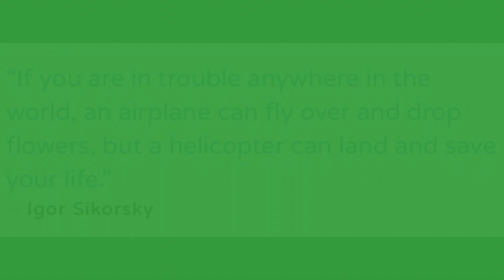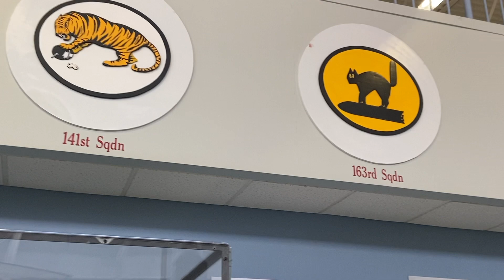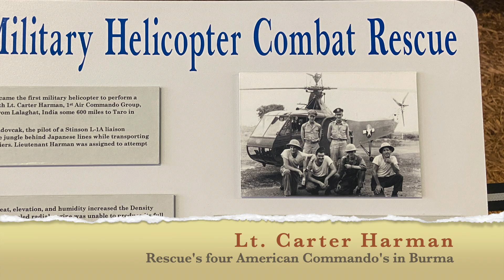Fort Rucker Alabama & the home of the U.S. Army's Aviation Museum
Today we visit the U.S. Army's Aviation Museum in Fort Rucker, Alabama and offer a special Memorial Day Tribute to all service men and women who have paid the ultimate sacrifice keeping America the "Land of the Free and Home of the Brave."